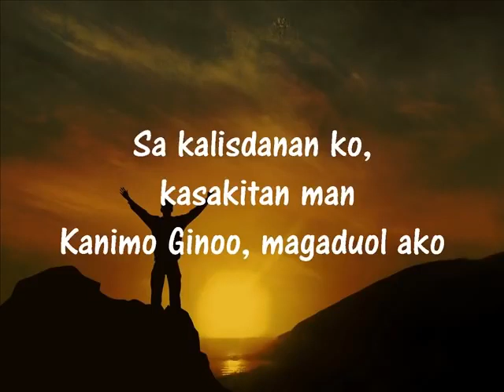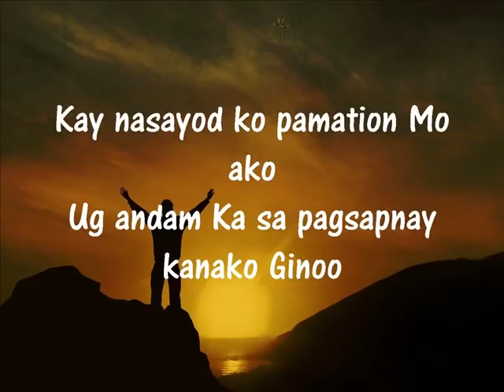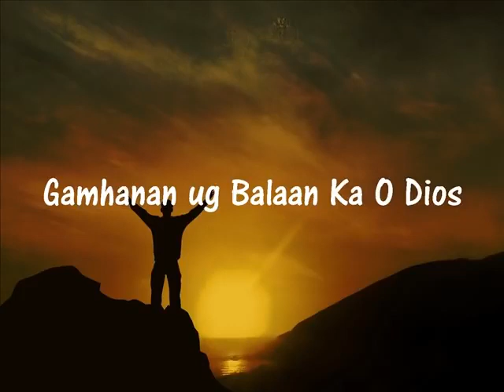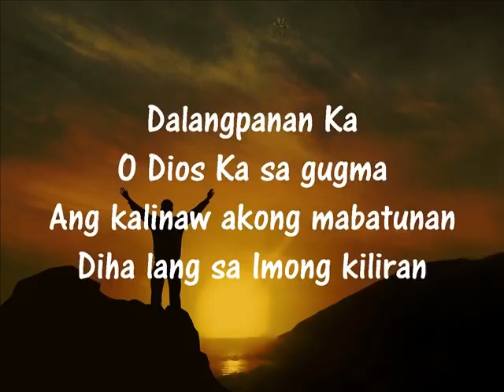DALANGPANAN by RHEMA Band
I downloaded this video from the Channel of runa7265 . I love the song and I want to listen to it every day so I reuploaded this in my own channel.